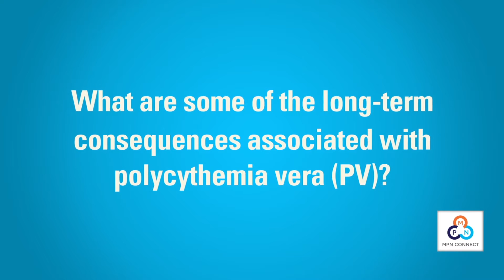What are some of the long-term consequences associated with polycythemia vera (PV)?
View our library of videos about polycythemia vera.

Raajit K. Rampal, MD, PhD, Assistant Attending Physician, Leukemia Service at Memorial Sloan Kettering, discusses the long-term impact of a polycythemia vera diagnosis and possible consequences of PV disease progression.

[…] there are a number of long-term consequences of having a diagnosis of PV, which the clinicians need to be cognizant of. The first is thrombotic events, that is the thing that we worry about the most, and we aim our therapy to minimize the risk of having a thrombotic event.
The second issue is disease progression. Now disease progression can occur in the form of increasing symptoms. These symptoms can include things like night sweats, fevers, weight loss, increase in the spleen size. These can be very debilitating symptoms and certainly can herald the progression of the disease. The disease can also progress in two other forms. […]
[…] the disease can also progress to the state of myelofibrosis, characterized by splenomegaly, fibrosis in the bone marrow, as well as, cytopenias or elevated counts. Finally PV can also progress to acute leukemia. […]
[…] acute leukemia that arises from a precursor PV carries a particularly poor prognosis, with most data suggesting that survival is only on the order of two to three months, even with conventional chemotherapy. It’s important that we are cognizant of all of these possibilities at the outset, when we’re managing a patient with PV.